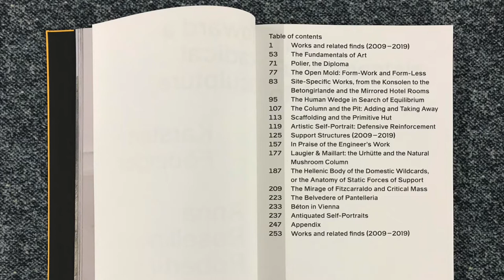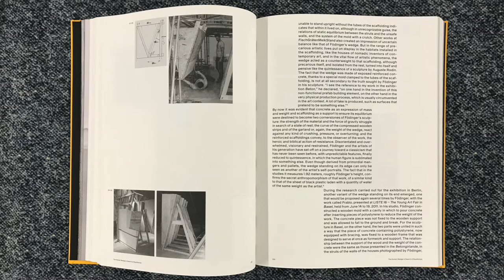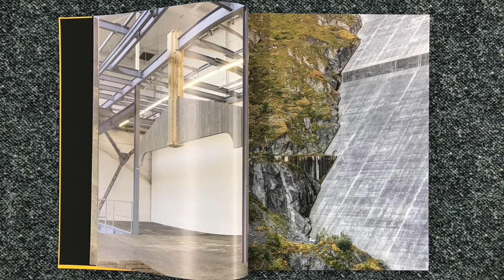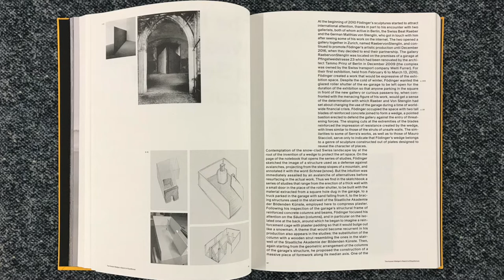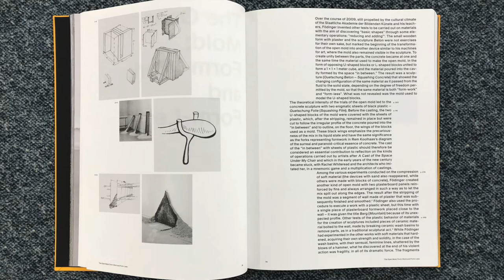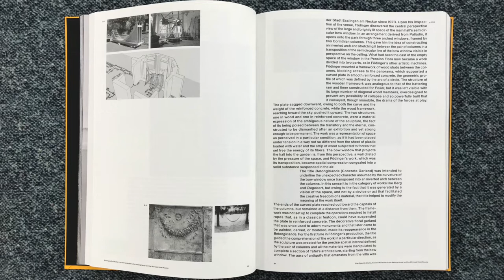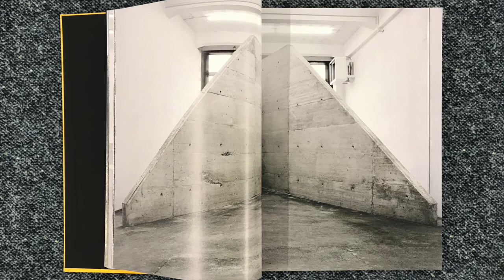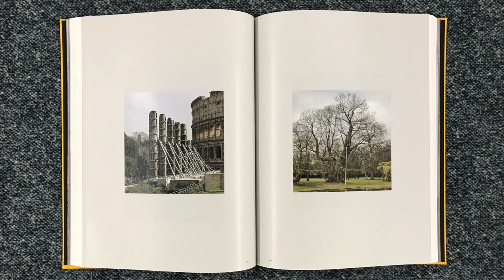Karsten Födinger _ Toward a Radical Sculpture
In this video I read from a book titled Karsten Födinger. Toward a Radical Sculpture, by Anna Rosellini and Roberto Gargiani, designed by Omnigroup, published by DCV Books.

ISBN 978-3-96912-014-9